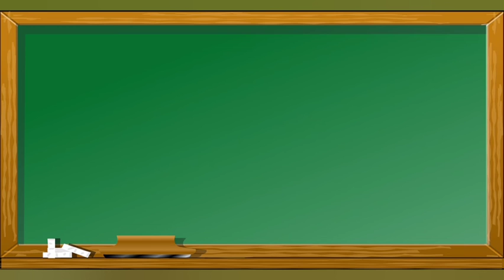Como escrever Profissão em Inglês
Esse vídeo mostra como escrever Profissão em inglês para o aprendizado de pessoas que queiram aprender palavras em inglês .